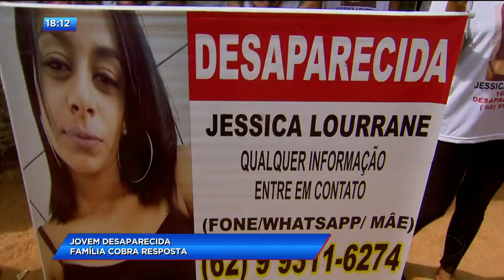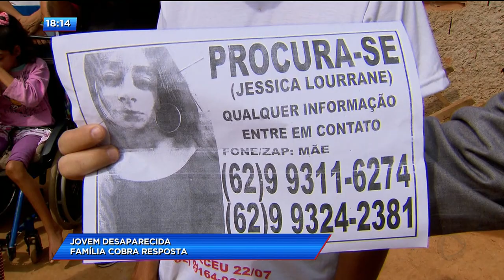CA - Jovem desaparecida: família cobra resposta - 09-08-2018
O Cidade Alerta Goiás acompanha o drama da família da adolescente Jessica Lourrane Borges Alves. Ela tem dezesseis anos e está desaparecida há mais de duas semanas. Os parentes da Jéssica estão desesperados e espalhando cartazes com a foto para tentar encontrar a adolescente.